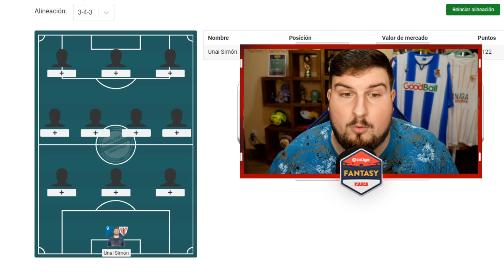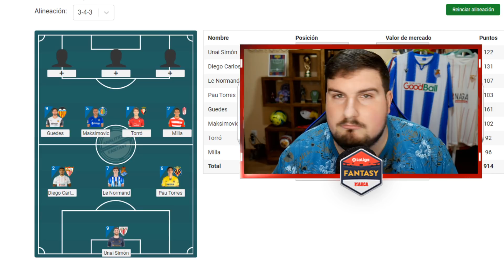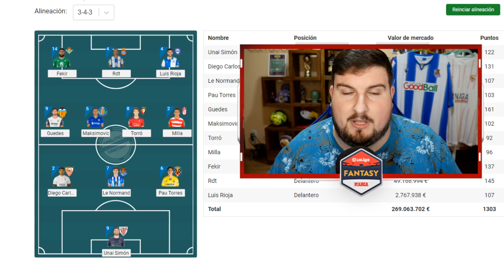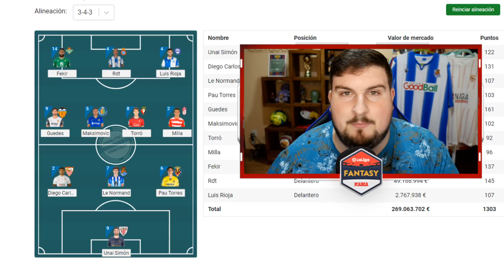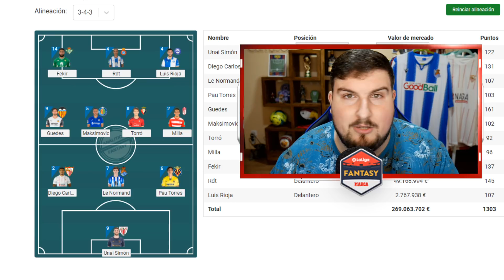LA ALINEACIÓN MÁS FIABLE EN LA LIGA FANTASY MARCA 2022 | Carrasco